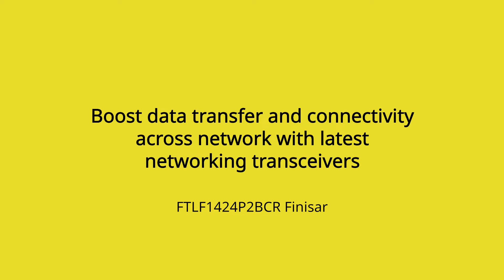FTLF1424P2BCR Finisar Single-mode Fiber Duplex LC Connector SFP Transceiver Module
The FTLF1424P2BCR is a 4.25Gbps single-mode fiber 10km 1310nm duplex LC connector SFP transceiver module from Finisar. It is designed to provide reliable and cost-effective optical connectivity for data centers, enterprise networks, and telecom applications. It also features an LC duplex connector interface for easy installation and maintenance. The FTLF1424P2BCR is compliant with the IEEE 802.3z 1000BASE-LX standard and RoHS compliant, making it an ideal choice for high-speed data transmission applications.

Technical Specifications for FTLF1424P2BCR
Brand Name                                Finisar
Product Type                               SFP (mini-GBIC)
Application/Usage                     Data Networking
Interfaces/Ports                         1 x LC Duplex 1000Base-X
Media Type Supported              Optical Fiber
Fiber Optic Cable Standard       9/125 µm
Fiber Mode Supported               Single-mode
Ethernet Technology                  Gigabit Ethernet
Network Technology                  1000Base-X
Form Factor                                 Hot-pluggable
Environmentally Friendly           Yes
Environmental Certification      RoHS